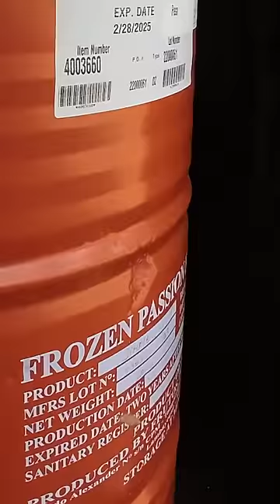Can an Airsoft Toy Shoot Through a Steel Drum? (SCIENCE TEST)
Can an airsoft toy shoot through a steel drum? Let’s find out… The toy is 1.1 joule using .32 plastic balls…